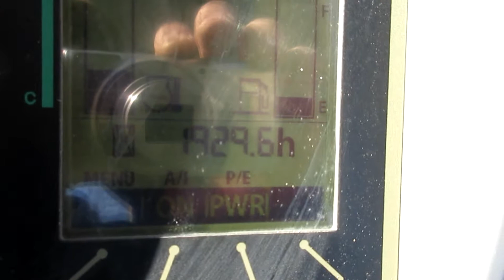2017 DEERE 35G For Sale